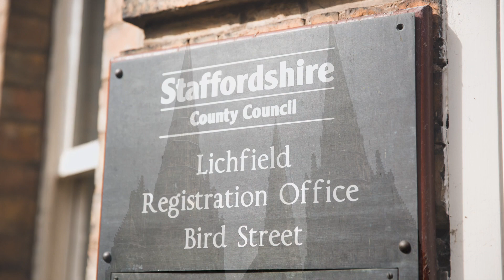Jenny and Rob - Lichfield Registry Office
This video is about the wedding of Jenny and Rob at Lichfield Registry Office